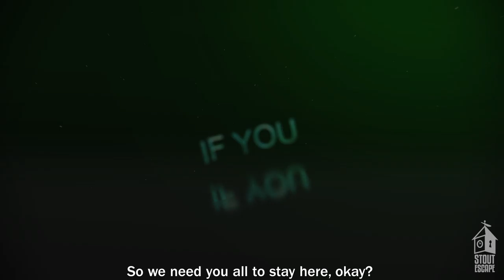Escape Room Trailer | UW-Stout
Test your problem-solving skills with your coworkers or friends at UW-Stout's current escape room, Jurassic Industries.